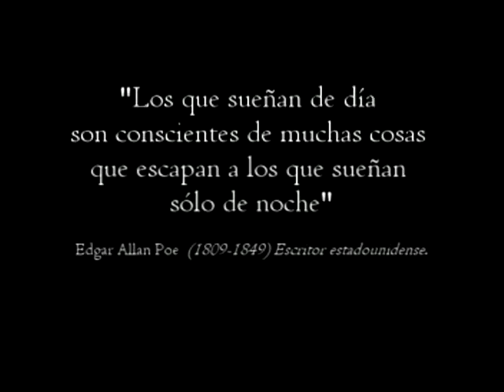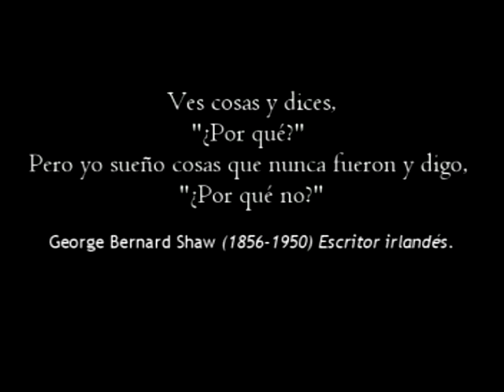Oniric Audiovisual HD ¿Quiénes somos?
Video promocional de Oniric Audiovisual. Nuestras ideas, compromisos, bases... sueños.

Pd: video subido en calidad optima youtube. Flash video code 4:3